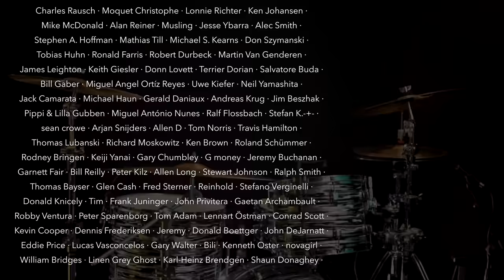Oh My God (The Pretty Reckless) | Drum Cover by Sina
Much praise and respect to The Pretty Reckless for keeping Rock alive!!

If you enjoy my covers and originals you can sign up as a channel member:

My equipment:
Kirchhoff Schlagwerk